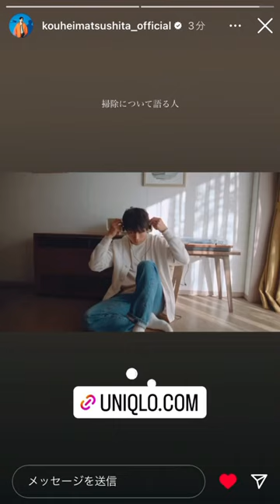【松下洸平】掃除について語る人♡めっちゃ好き〜😍笑。Instagramストーリー 保存用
掃除について語る人
めっちゃ好き❤️